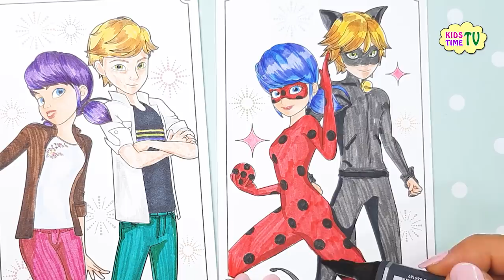Miraculous Ladybug Coloring book pages videos For Kids ❤Cat Noir ladybug coloring pictures coloriage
Miraculous Ladybug & Cat Noir Coloring Page & Drawing Tutorial Video!
Miraculous Ladybug & Cat Noir Coloring Book For Kids & Toddlers !
Learn Rainbow Colors Painting with Babies & Mommy ! ^^

Hi guys, It's KIDS TIME TV :)
Let's draw and paint Miraculous Ladybug & Cat Noir !!
How to Draw Tools Step by Step for Kids~! Very funny !

*TIME TABLE *Miraculous Ladybug & Cat Noir!
00:25 Marinette Coloring
02:05 Adrien Coloring
04:50 Ladybug Coloring
06:00 Cat Noir Coloring

in this video we will be :
☞Drawing and coloring Miraculous Ladybug & Cat Noir for kids & Toddlers !
☞How to draw and color Miraculous Ladybug & Cat Noir painting for children.
☞Learn to color with painting~ *.*